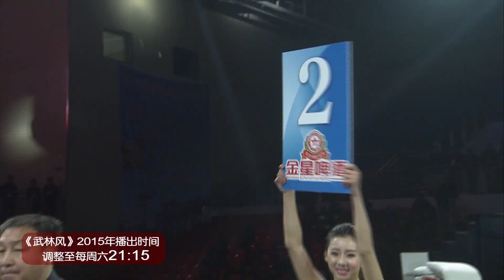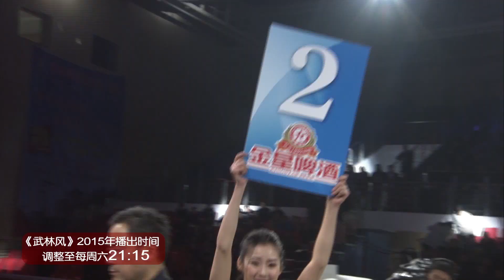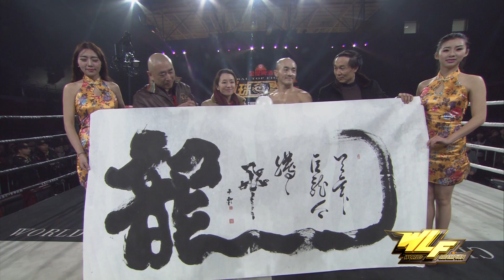武林風 2015年第1集 ：WLF環球拳王爭霸賽渭南站，武僧壹龍VS北東·蓮特納瓦